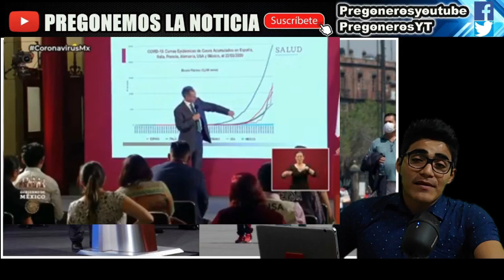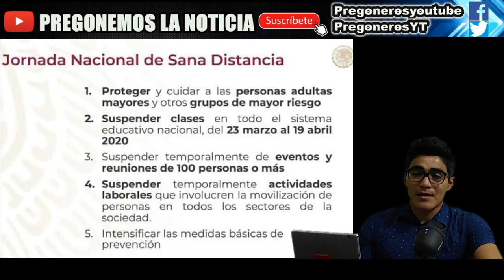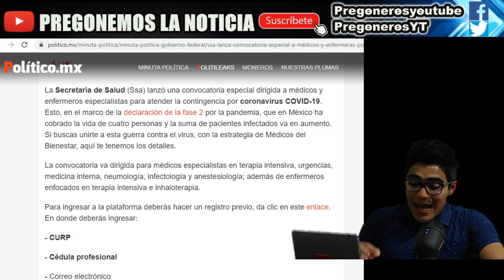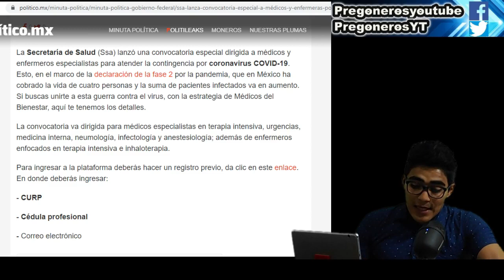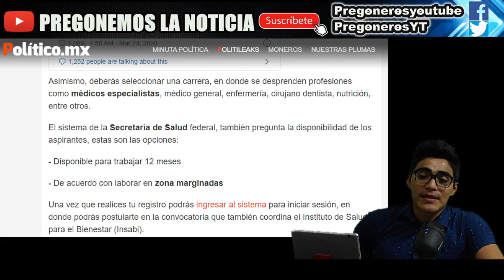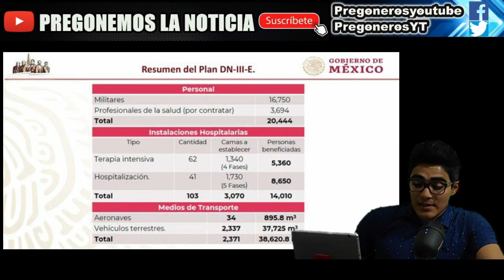¡ ATENCION ! GOBIERNO CONVOCA A MEDICOS Y ENFERMEROS PARA COMBATIR CO VID EN MEXICO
Sí te gustó y quieres ayudar a que el canal crezca:
Oxxo saldazo:
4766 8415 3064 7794